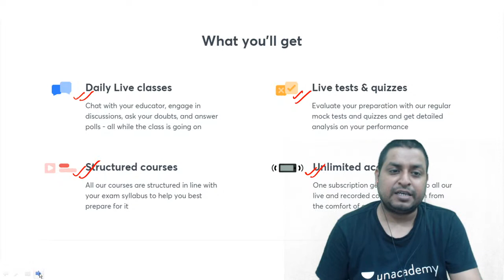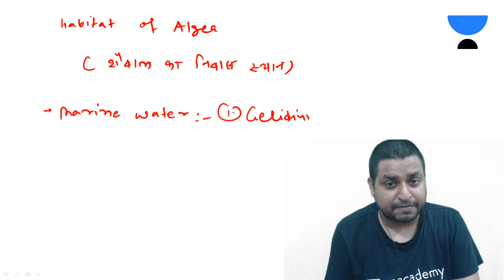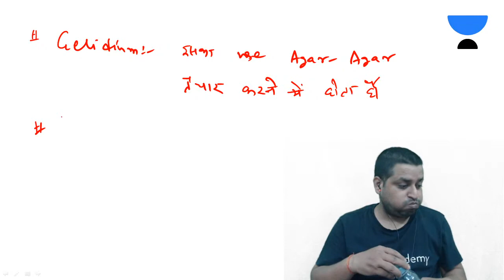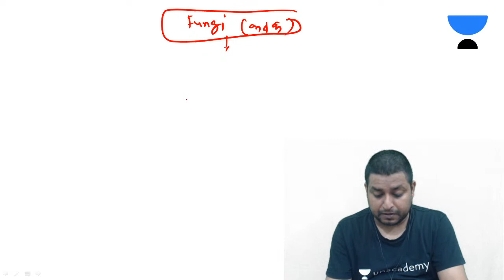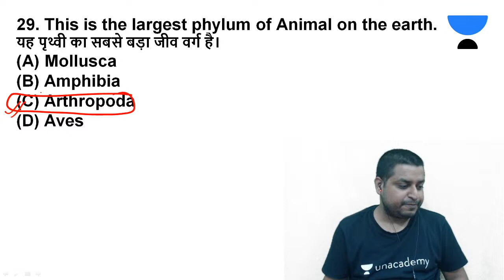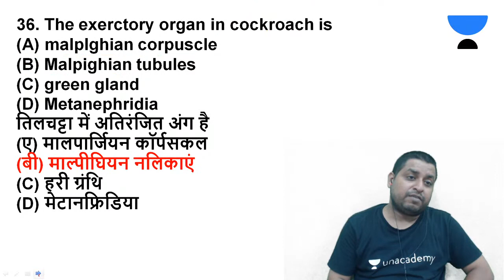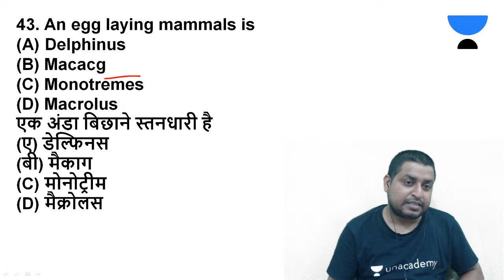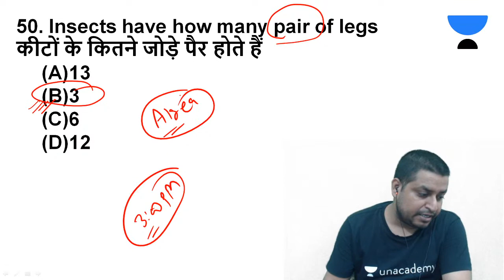विषाणु और जीवाणु | Theory With MCQ | Day-34 | Supertet Junior | Gyan Prakash Jha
We have an upcoming batch course for UPTET starting from 21st April

We have an upcoming Batch course for CTET starting from 18th April

We have launched 4 Daily Free Test Series for the month of April, for exams like CTET, UPTET, REET, DSSSB which will be running everyday at 12pm and 6pm respectively.

In this video, Gyanprakash Jha has discussed "विषाणु और जीवाणु | Theory With MCQ | Day-34" from his General Science 2021 series.

Gyanprakash Jha and more top Educators are teaching live on Unacademy.

Unacademy Subscription Benefits:
1. Learn from your favorite teacher
2. Dedicated DOUBT sessions
3. One Subscription, Unlimited Access
4. Real-time interaction with Teachers
5. You can ask doubts in a live class
6. Limited students
7. Download the videos & watch offline